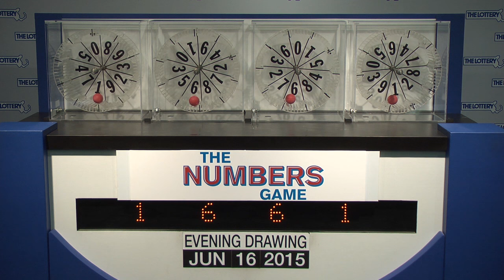Evening Numbers Game Drawing: Tuesday, June 16, 2015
The official winning numbers in the Mass. State Lottery's Evening Numbers Game drawing for Tuesday, June 16, 2015 are: 1-6-6-1.